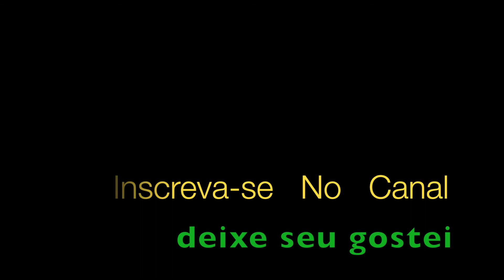My Love For You Trompete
My Love For You, gravado por Johnny Mathis, aqui em solo de Trompete por Aldinho

is deep and endless as the sea.

Strong and mighty as a tree,

My eager heart

keeps beating just for you alone,

since the moment it has known

There'll be no other lips,

no other arms,

no other love for me.

Feeling as I do,

how could there be ?

And so it will be

far beyond eternity.

Ever faithful, ever true,

(Orchestral interlude)

So it will be

far beyond eternity.

My love . . .

for you . . .